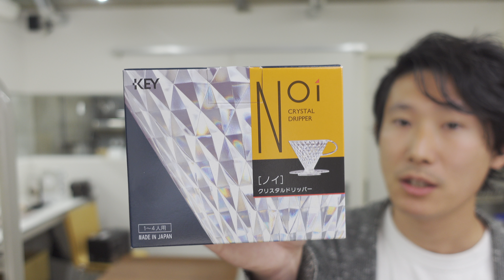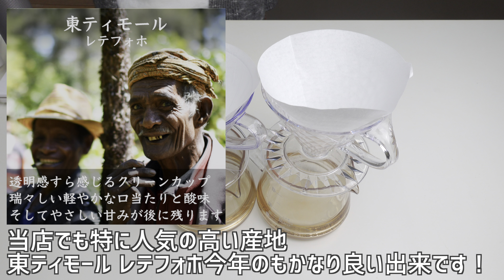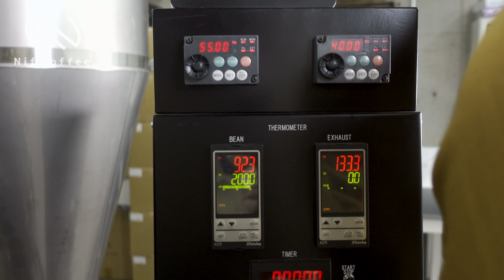【大正から続く老舗が作るドリッパー】クリスタルドリッパーレビュー|Nif Coffee（ニフコーヒー）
ぜひ我々のこだわりをご覧いただき、コスパ抜群のスペシャルティコーヒーをお買い求めいただければ幸いです。

見た目が最高に派手で高級感ありまくりですが、意外とお値段がとてもお手頃なキーコーヒーのクリスタルドリッパーをレビューしました。
是非ご参考ください。

【今回登場した器具】キーコーヒークリスタルドリッパー

おすすめのコーヒー器具
【コスパ最強おすすめ手挽きミル】KINGrinder（キングラインダー）K0

【少し大きめでおすすめ手挽きミル】TIME MORE(タイムモア)C2 MAX

【おすすめドリップケトル】EPEIOS（エペイオス）　ドリップケトル

【おすすめのドリッパー】TORCH　ドーナツコーヒードリッパー

【おすすめのサーバー】TORCH　ピッチーコーヒーサーバー

【おすすめのコーヒーマシン】
普通のサイズ：サーモス（THERMOS）真空断熱ポット コーヒーメーカー／ECJ-700

小さめサイズ：象印（ZOJIRUSHI）　STAN.

【おすすめの家庭用電動ミル】bodum(ボダム) BISTRO

【味わいは最高峰おすすめの業務用電動ミル】フジローヤルみるっこ

【おすすめのドリップポット】ハリオ　ドリップケトル　エアー

【おすすめのドリッパー】ハリオ　V60

【おすすめのサーバー】曙産業　ストロン

【おすすめのナッツ】
上野アメ横「小島屋」Amazonミックスナッツ商品ページ

【Nif Coffee御用達おすすめのオフィスチェア】
エルゴヒューマンPROオットマン（足置き付き）
何時間座っていても疲れませんby小川

上記AmazonのURLはアソシエイトを活用しております。

このチャンネルではコーヒー豆の製造・出荷の合間を縫って、coffee(コーヒー)にまつわる情報や知識の発信を中心とした動画チャンネルです。

スペシャルティコーヒーのネットショップ専門店
徹底した効率化と店舗を持たずコーヒーづくりに集中することで、圧倒的に高品質のコーヒーをリーズナブルに提供する、新しいカタチのコーヒーショップ。
スペシャルティコーヒーの名門堀口珈琲で10年以上勤めてきた、コーヒーのスペシャリスト2人で起業したベンチャー企業。